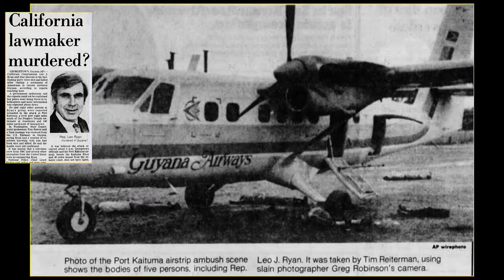An U.S. Army Crew Chief Responds to Jonestown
Ronald Taylor was an army crew chief when the tragedy of Jonestown in Guyana unfolded in November 1978. During that event, he served aboard a Army U-21 aircraft, the purpose of which was search and rescue.  He shares memories of his involvement in the response to the Jonestown tragedy.  Jonestown was established in Guyana by Peoples Temple, led by Jim Jones. See the website "Military Response to Jonestown"

Any military, civilian or former U.S. official who responded to the Jonestown tragedy, and anyone directly or indirectly involved in or impacted by the Peoples Temple and/or Jonestown is requested to contact

“Drinking the Kool-Aid” as a Tool of Education: An editorial